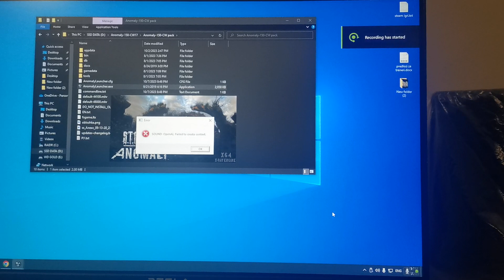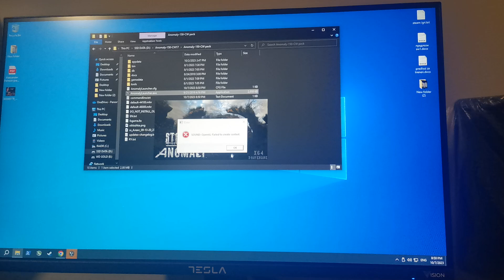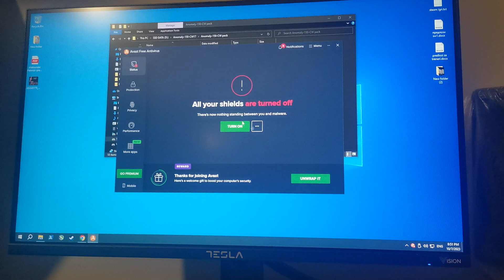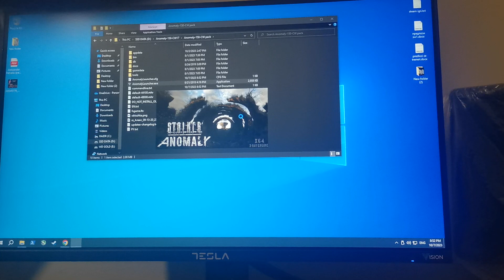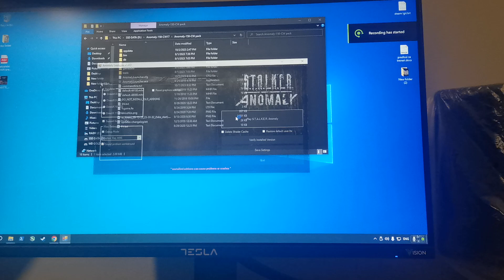Stalker Anomaly SOUND: OpenAL Failed to create context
possible fix for this error , in short it has a problem with the sound drivers

i have tried this on 3 different configurations with intel 10th gen , ryzen 5800x3d on x570 and on old intel z97 with 4790k.

i think it has to do something with the audio drivers on the for the gpu , right now i only have ngreedia gpus (more modern) , maybe radeon users dont have this problem

i had this problem mostly on the RTX cards (rtx3090 and rtx2080ti) because on old cards like the GTX1080ti i havent encountered this problem